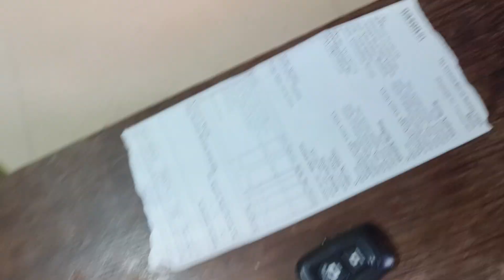DIGITEK® (DTR 260 GT) Gorilla Tripod/Mini 33 CM (13 Inch) Tripod for Mobile Phone with Phone Mount